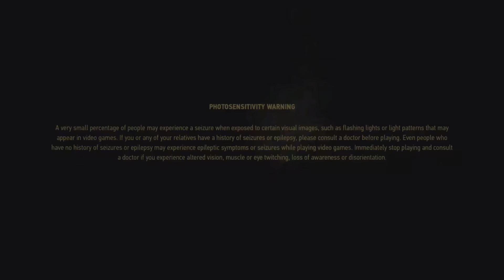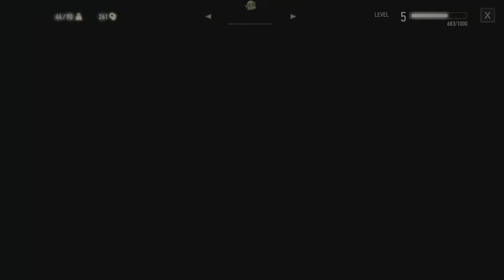The Witcher 3: The Wild Hunt(Next-Gen) Part 10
The Witcher 3: Wild Hunt is a game that follows the adventures of Geralt of Rivia, a professional monster hunter known as a Witcher. The game is set in a vast open world that is inspired by Central and Northern European cultures and mythology. Geralt’s main quest is to find his adopted daughter Ciri, who has the power to shape the fate of the world and is pursued by a group of spectral riders called the Wild Hunt. Along the way, Geralt can explore different regions, interact with various characters, complete quests, fight enemies, and make choices that affect the story and the world. The game has been praised for its gameplay, narrative, world design, combat, and visuals, and has won many awards and accolades. It is considered one of the best games of all time by many critics and fans.